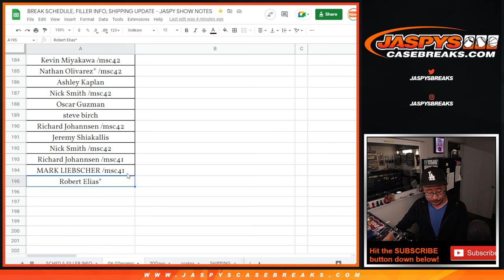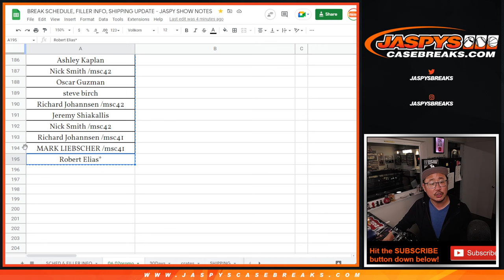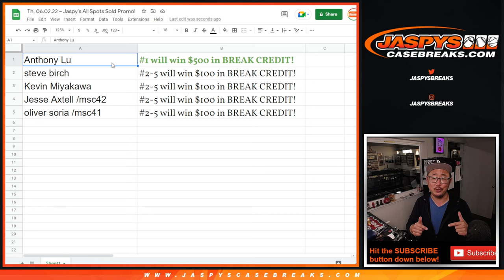Th, 06.02.22 ~ Jaspy's All Spots Sold Promo!